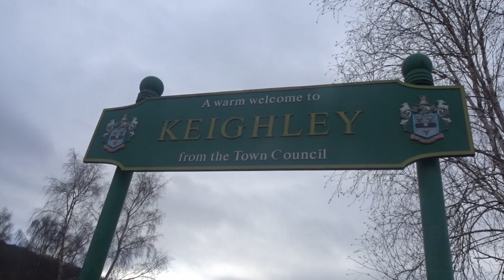LSL 47085 + 47810 at Keighley and Leeds on "The Statesman" | 28/1/23